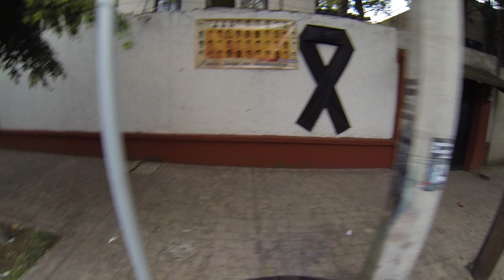Aventura en Bici DF ultima Enero 2015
Una semana más de pedaleo en la capital cochista, y vaya que nos encontramos cada cosa pedaleoando,  el bosque los lunes cierra pero en bicicleta puedes cruzar solo debes de decirles a los polis cual es tu salida, cochistas pasandose los altos, no restan ciclovias al igual que los peatones, demostramos que el trafico lo ocacionan los cochistas y muchas cosas curiosas que nos encontramos al pedalear.